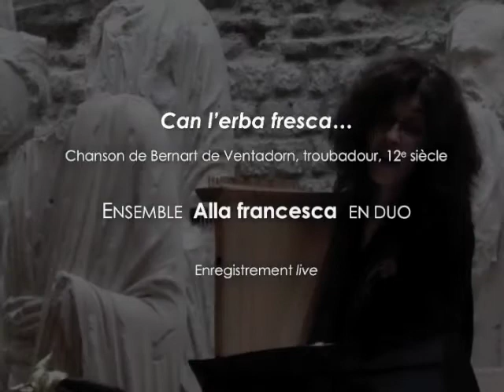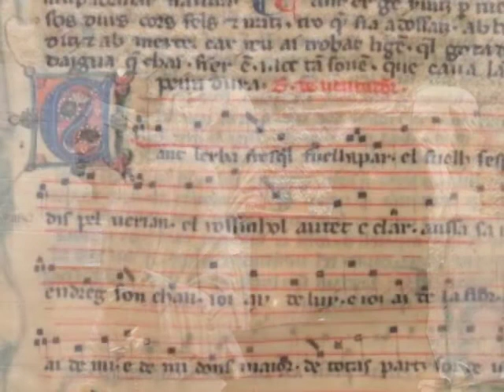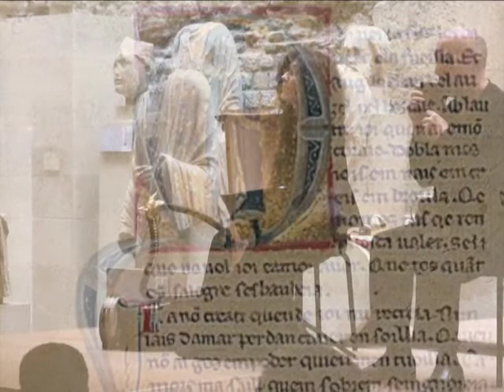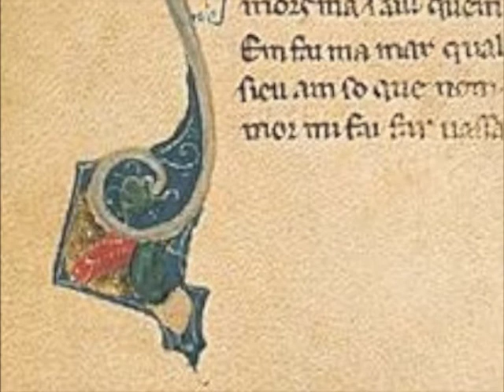Brigitte Lesne & Pierre Hamon : Can l'erba fresca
Enregistré en concert le 19 mars 2012
Dans le cadre de "l'heure musicale" au musée de Cluny à Paris
Can l'erba fresca, du troubadour Bernart de Ventardorn (12e siècle).
Brigitte Lesne : Chant et harpe-psaltérion (voice and psaltery harp)
Pierre Hamon : frestel (flûte de pan médiévale)
Extrait du programme "Trobar & Joglar" (création 2012 de l'ensemble Alla francesca, forme complète en quatuor)